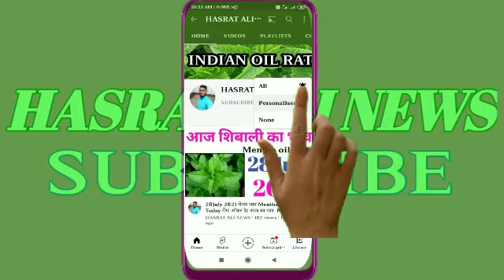5 October 2021 Tulsa oil rate today!Tulsi oil rate!! आज तुलसा तेल का भाव Mentha oil rate today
Tulsa oil rate today!Tulsi oil rate!! आज तुलसा तेल का भाव Mentha oil rate today